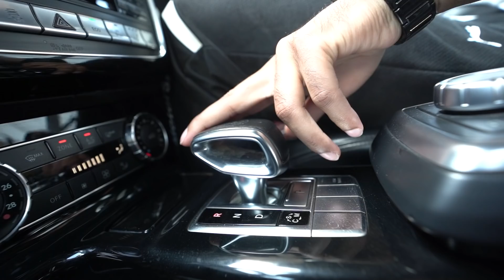My Hayabusa And Mercedes Gwagon Got Busted In Delhi 😱